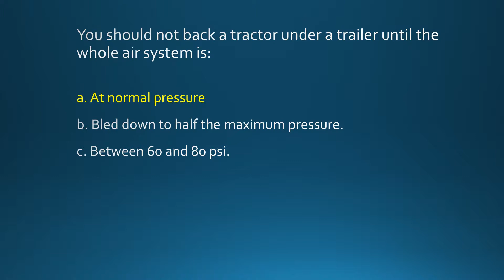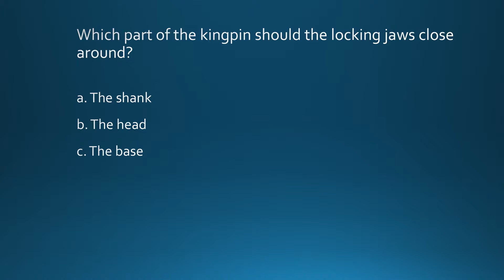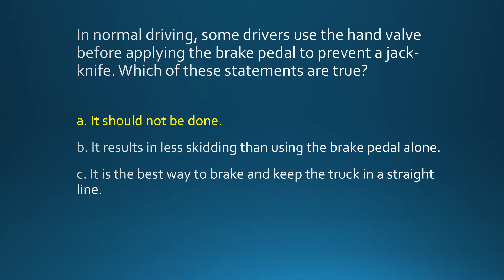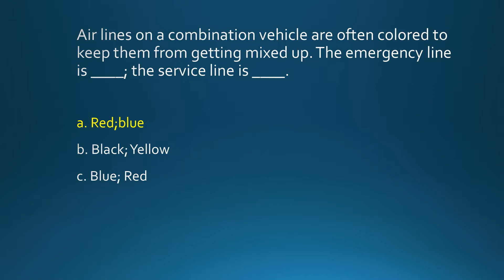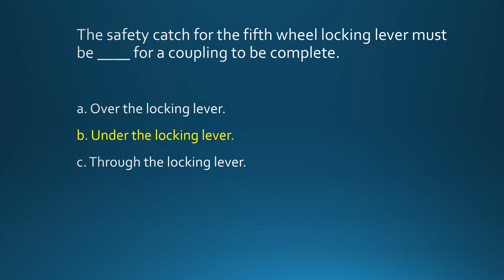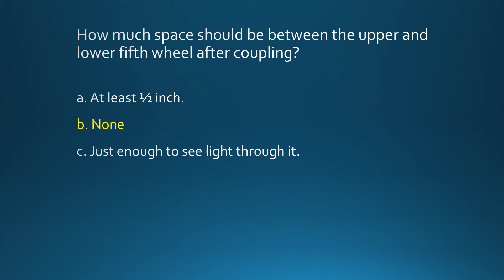2022 CDL Permit Combination Vehicles Exam Questions And Answers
CDL Permit Combination Vehicles Practice Exam Questions And Answers